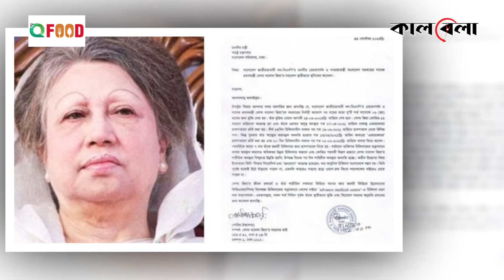সাজা স্থগিতের মেয়াদ বাড়ল খালেদা জিয়ার | Khaleda Zia | BNP | Bnp News | Kalbela News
বিএনপি চেয়ারপারসন বেগম খালেদা জিয়ার সাজা স্থগিতের মেয়াদ আরও ৬ মাস বাড়িয়ে প্রজ্ঞাপন জারি করেছে স্বরাষ্ট্র মন্ত্রণালয়। এ নিয়ে আটবার বাড়ানো হলো খালেদা জিয়ার সাজা স্থগিত বা অস্থায়ী মুক্তির মেয়ার। বুধবার দুপুরে এ সংক্রান্ত প্রজ্ঞাপন জারি করা হয়। গত ২৫ মার্চ থেকে পরবর্তী ছয়মাসের জন্য এই স্থগিতাদেশ কার্যকর হবে।সাজা স্থগিতের মেয়াদ বাড়ল খালেদা জিয়ার | Khaleda Zia | BNP | Bnp News | Kalbela News